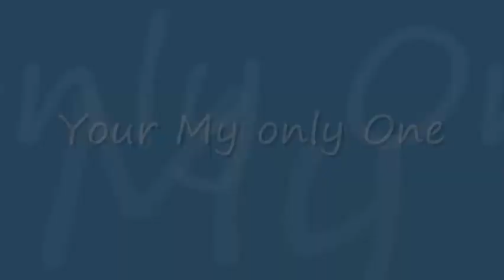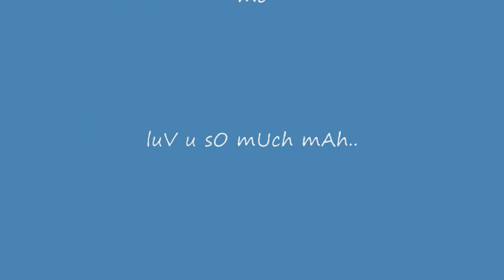leslie astig(mah ko)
oPe u liKe it mAh..
miz n pOh kiTa..
luV u so mUch